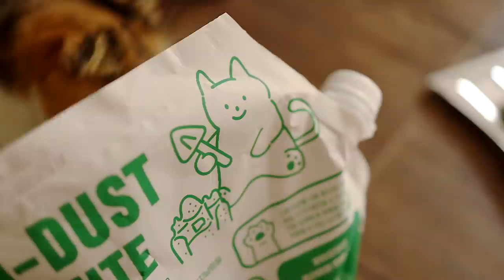나무로 둘러싸인 집을 관리하는 습관들. 깨끗한 집을 위한 청소 루틴🧹 | Clean With Me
안녕하세요. 냥숲입니다🌻
영상 기다려주셔서 너무 감사드려요:)

이번 영상은 깨끗한 집을 위한 소소한 청소 습관들을 담아봤어요.
구석구석 청소하고 꽃 비빔밥과 수박무 피클도 만들어봤어요. 수박무는 색도 예쁘고 맛있더라구요🍉

이번 일상도 편안히 시청해주세요!
궁금한 부분들 여쭤봐주시는 댓글에 최대한 답글 달아드리려고 하는데, 늦거나 놓칠 때가 있네요ㅠㅠ 죄송해요! 최근 영상들에서 많이 여쭤봐주셨던 제품 정보들 아래 더보기란에 추가할게요:)

항상 따뜻한 댓글 너무 감사드립니다 -

❀ 영상 내 정보들 ❀

* 오븐 - 위즈웰(GL-18) 미니오븐
* 밥솥 - 마카롱밥솥
* 라디오 - 오늘의 집 캔스톤 레트로 스피커
* 믹서기 - 오늘의 집 루시아 멀티 미니블랜더
* 전기포트 - 보아르 하티포트
* 대나무트레이 - 네이버스토어팜 '콩맨'
* 우드 도자기 양념통 - '우드 트레이 도자기 양념통 세트' 로 검색
* 우드도마 - 이케아, 스푼센스
* 우드볼 - 스푼센스
* 앞치마 - 네이버스토어팜 '미스모네'
* 화이트 냄비/후라이팬 - 모도리
* 초록색 후라이팬 - 포시즌 올리브 그린 우드 후라이팬
* 풍경 - 29cm 썬요가랩 차크라 우드 차임
* 타코 마크라메 해먹 침대 - 에이블리 다바리스튜디오
* 저울 - 덜튼 아이보리
* 법랑 냄비 - 네이버스토어팜 '리빙캐슬'
* 실내자전거 - 멜킨 바이크
* 도토리 조명 - 네이버스토어팜 '디라이징'

❀ 영상 내 음악 ❀